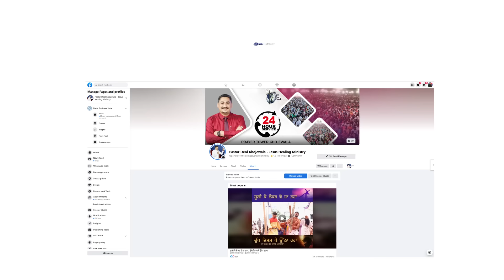THE POWER OF THE SPOKEN WORD (10-3-2024) BY:PASTOR GURSHARAN DEOL KHOJEWALA